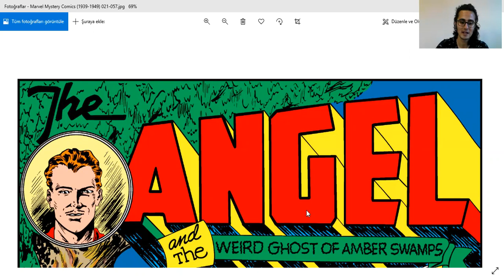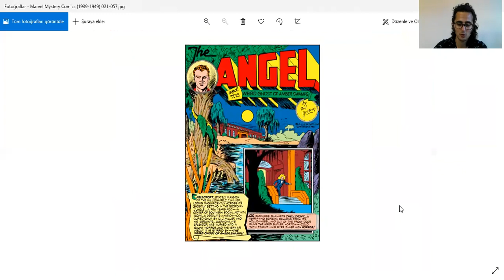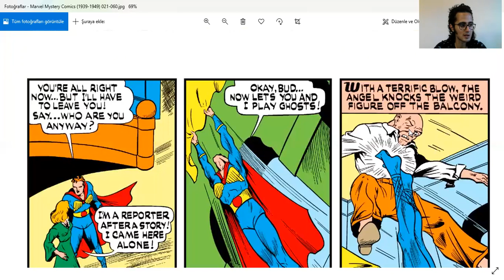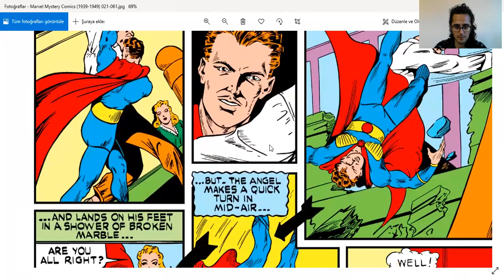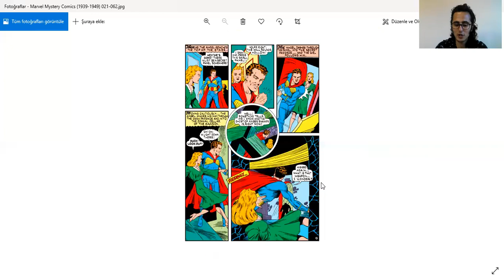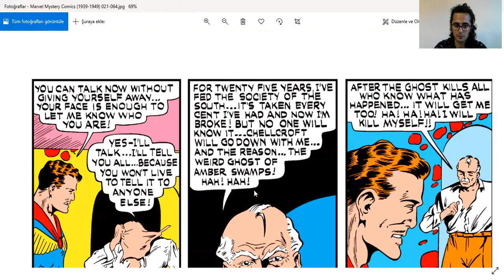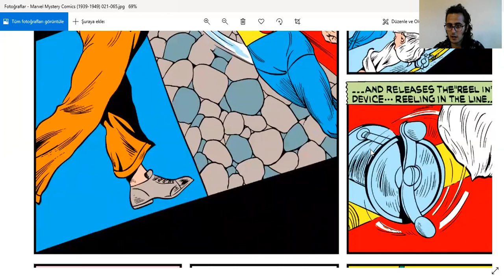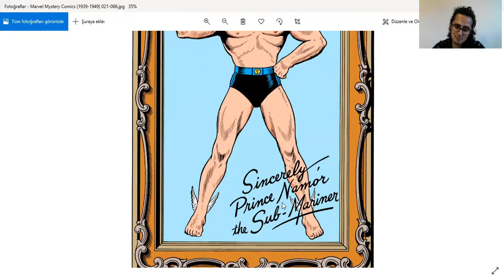İngilizce MARVEL Comics Okuyorum - MARVEL Mystery Comics - Issue 21 - July, 1941 - The Angel #24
İngilizce okuyup Türkçe tartışıyoruz.

Issue 21 - June 1941 - The Angel #24 and THE WEIRD GHOST OF AMBER SWAMPS